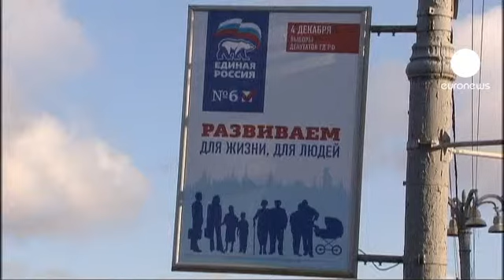Kar altında seçim heyecanı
Dünyanın en büyük yüzölçümüne sahip Rusya'yı seçim heyecanı sardı. Ülkenin en doğusundaki Çukotko bölgesinin Anadir kasabası sakinleri, şimdiden oy verme işlemine başladı.

Oy pusulaları ve sandıklar, dondurucu soğuklarla boğuşan bölgeye, kar arabası ve helikopterle getirilebildi. Seçim dönemlerinde sokakların canlandığını belirten kasaba sakinleri ise durumdan hoşnut. Çukotka, Moskova'nın 9 bin km doğusunda bulunuyor.